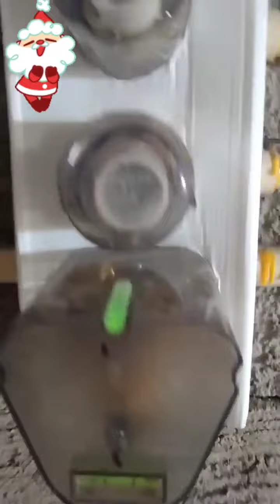italian bathroom+ tiles